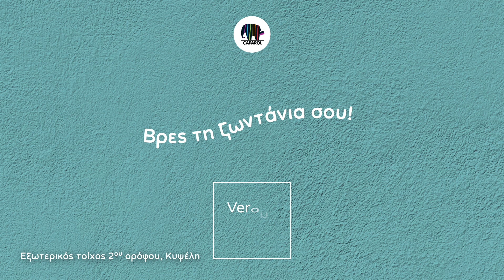Έχασες το χρώμα σου; Βρες τη ζωντάνια σου! | Κυψέλη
Δώσε χρώμα στον τοίχο του σπιτιού σου και κάντο να ξεχωρίζει από όλα τα υπόλοιπα μέσα στην πόλη. Talk of the town; Εμείς το λέμε Caparol!

Βρες την απόχρωση που σου ταιριάζει στο site μας ή επισκέψου ένα από τα καταστήματα του δικτύου συνεργατών μας και βρες το χρώμα σου 😉